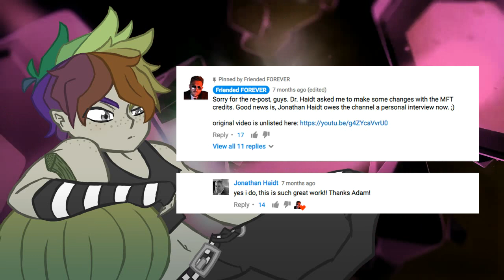Pseudo-Intellectuals and their Philosopher Kings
I talk briefly about the isolating trend of hero-worship in philosophical communities online.

EDIT 1: To everyone who downvoted this video or left a scathing comment because I pointed out specific people are fallible and non-specific people react poorly to being told that, you've only made my point.

EDIT 2: To everyone who agrees with what I'm saying, but are complaining that it's personally obvious to you, then this video is also obviously not directed at you.  Save your breath.

EDIT 3: To everyone who believes this video is referring to any of the men shown in this video as "Pseudo-Intellectuals", you are a fucking idiot.